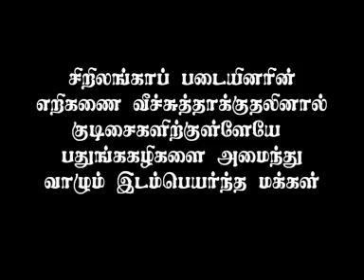2009-01-29 people building bunkers in shelters